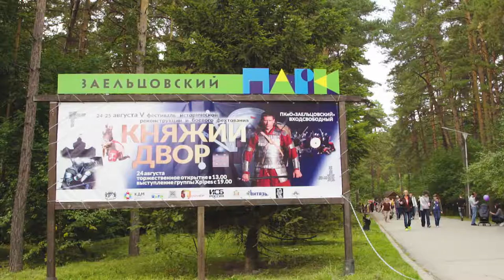V Городской фестиваль «Княжий двор»